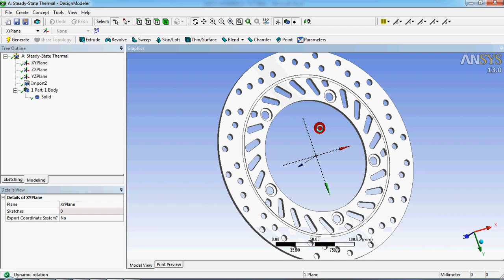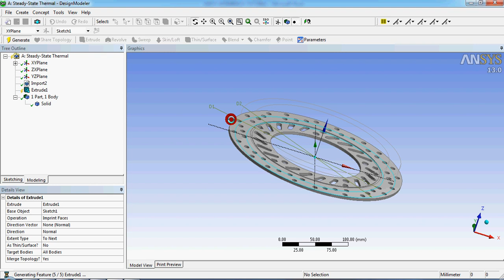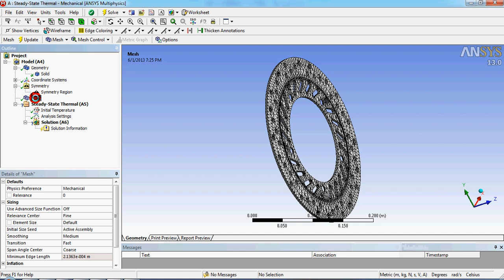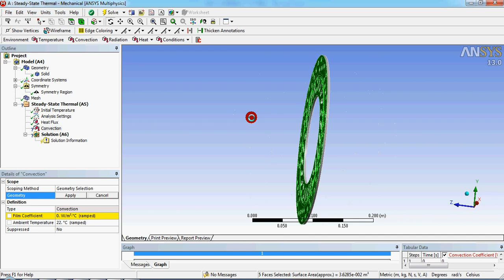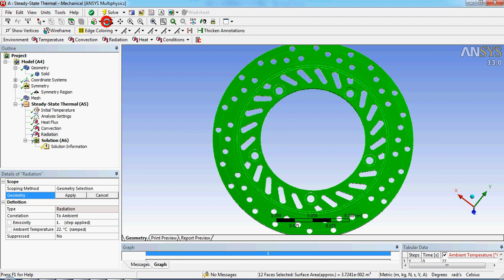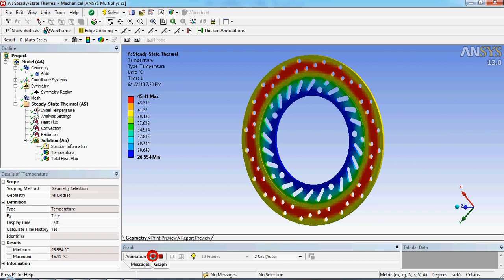ANSYS: Thermal analysis of DISC BRAKE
Step by step procedure of how to do steady state  thermal analysis of a disc brake (FSAE)  in ANSYS 13 workbench. Heat is generated due frictional contact between pad and disc.
ANSYS Rigid dynamic : four bar linkage mechanism : universal joint working animation: Ansys Tutorial for Beginners | Ansys Tutorial Structural | Ansys Structural Tutorial | Ansys Stress Analysis Tutorial | Thermal analysis